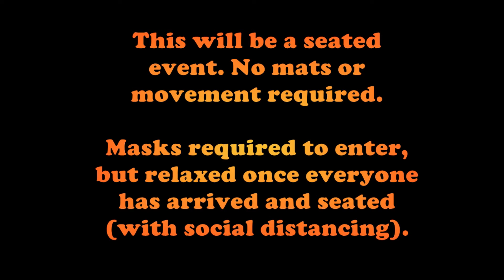Meditate & Heal in Edinburgh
BOOK NOW
AuraCleanse.co.uk/Events